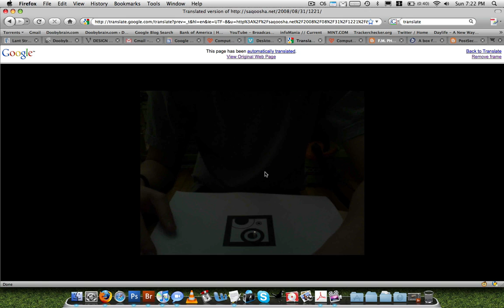Desktop fireworks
augmented reality